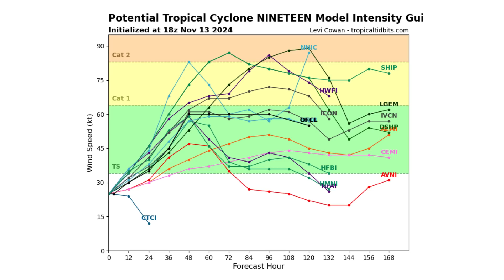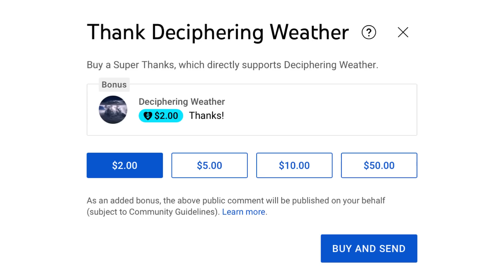PTC 19 Future Sara could be a Major Flood Threat like Hurricane Mitch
In today's video, we decipher PTC 19 Future Sara could be a Major Flood Threat like Hurricane Mitch!